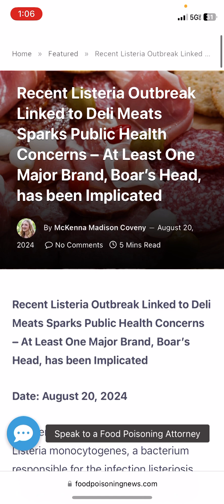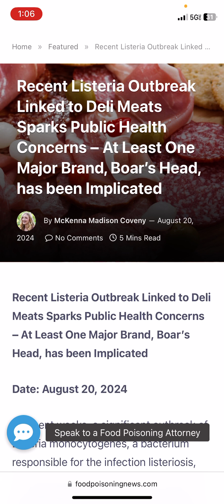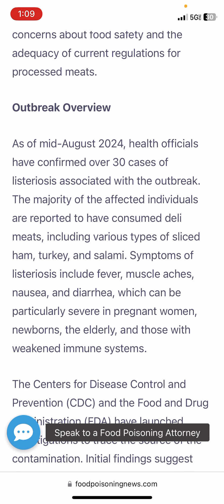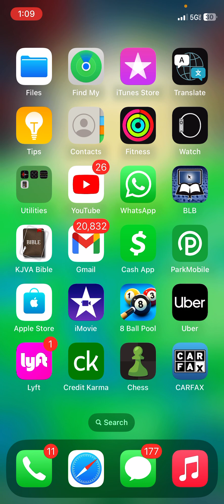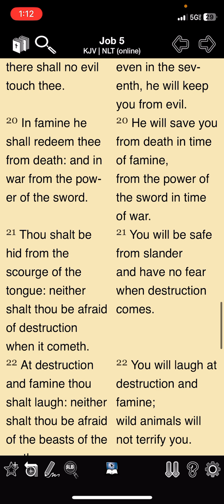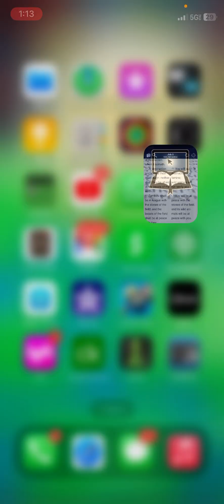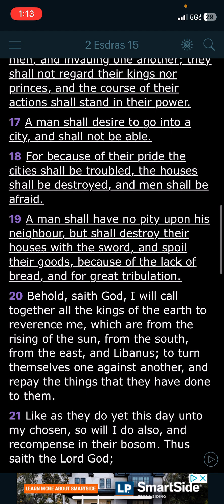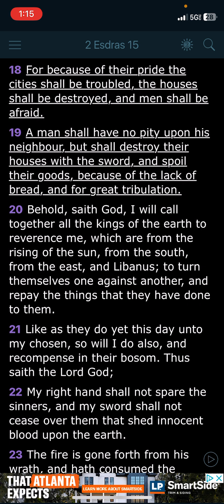L-steria outbreak linked to deli meats